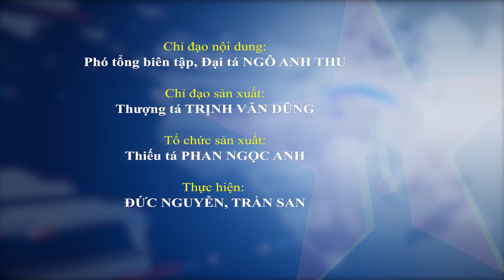Binh chủng Hóa học tổng kết 10 năm công tác lãnh đạo khoa học, công nghệ và môi trường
10 năm thực hiện Nghị quyết 791-NQ/QUTƯ, nhận thức của cán bộ, đảng viên, công nhân viên chức quốc phòng và người lao động trong Binh chủng về công tác khoa học, công nghệ và môi trường đã có chuyển biến tích cực.